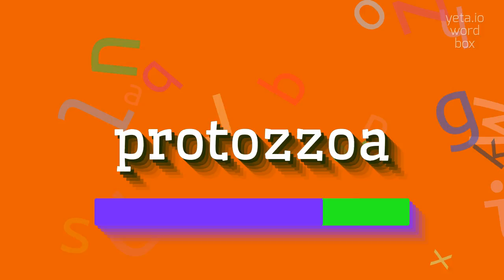How to say "protozzoa"! (High Quality Voices)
Watch in this video how to say and pronounce "protozzoa"!